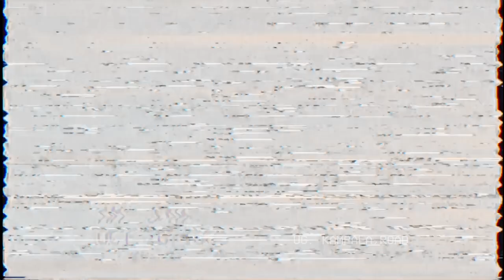Laty Wizy - ONJAGALE. [Official Video HD)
"ONJAGALE" is a Love anthem where a man pleads for a Lady to Love them despite of all men around her.

Sang and written by @latywizymusic

Produced and Mastered bg Big Daviee Logic.

Shot and Directed by Ace Daniels.